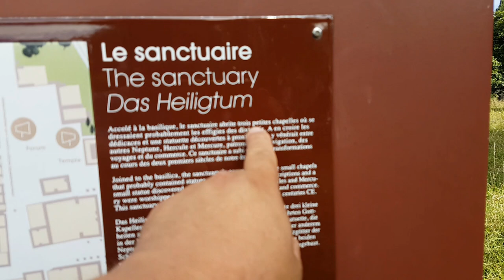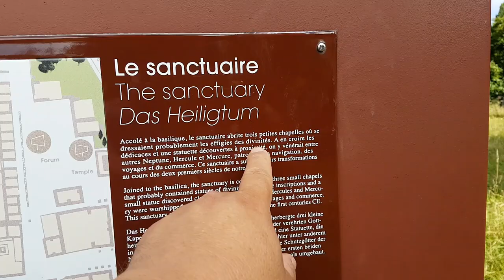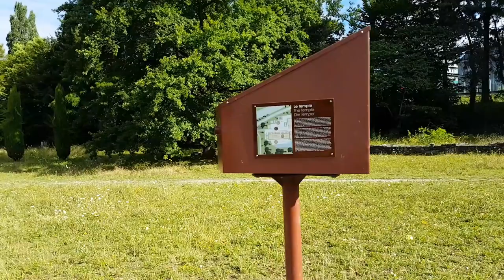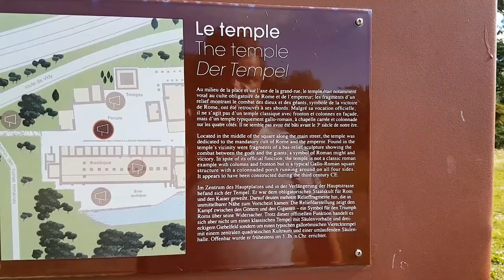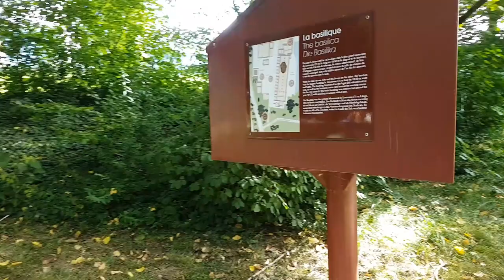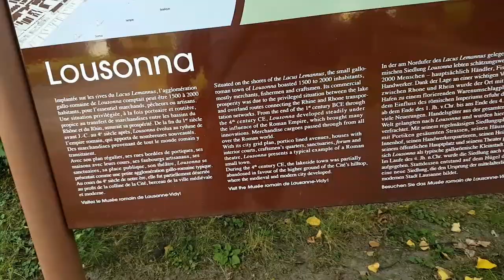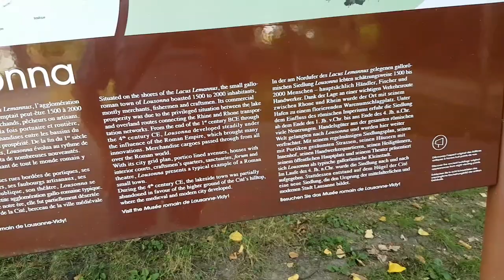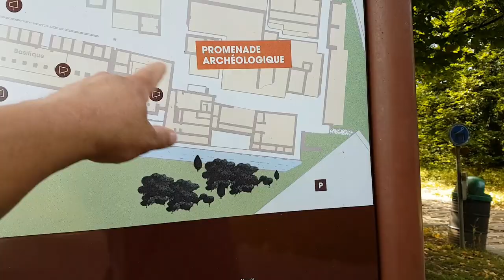RUÍNAS DE UMA CIDADE LAUSANNE SUÍÇA/Galo-Romana Suíça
O OBJETO QUE EU NÃO SABIA O QUE ERA, É UM COLETOR DE INSETOS PRA PESQUISAS DA Área.

Lausanne: sítio arqueológico de Lousonna

Lousonna era uma pequena localidade Galo-Romana nas margens do Lago Léman – um vicus – que nos séculos I, II e III chegou a ter 2000 habitantes, em sua maioria pescadores, comerciantes e artesãos. A localização estratégica para o comércio lhe permitiu prosperidade, atuando na transferência de mercadorias entre as bacias do Reno e do Ródano e também entre a Itália e a Gália. Do fim do primeiro século AC ao IV século DC, Lousonna evoluiu ao ritmo romano: língua, moedas, técnicas, religião… que foram enriquecidas com as tradições celtas locais.

No entanto, Lousonna começou a declinar com as invasões germânicas e foi completamente abandonada no século IV, quando as pessoas começaram a viver na colina, dando início a uma vila medieval.

Lousonna possuía um fórum, uma basílica, dois templos galo-romanos e um teatro. No sítio arqueológico pode-ser ver os restos do fórum e algumas pequenas construções ao seu redor. Todas as fotos desse post são do sítio arqueológico de Lousonna e as fotos com moldura redondinha são de “mirantes” colocados no sítio que te mostram o que você veria naquele lugar no tempo de Lousonna.

Três grandes campanhas de escavação revelaram áreas do assentamento. A primeira, conduzida por Frédéric Gilliard de 1935 à 1939, e a segunda, em razão da construção de uma rota em 1960/61, apresentaram uma visão detalhada da organização do assentamento ao final do século I DC. Em 1962/63, as explorações realizadas para a Exposição Nacional Suíça apresentaram a descoberta de uma série de construções a leste do Rio Flon, em uma área anteriormente ignorada.

Em 1963 foi fundada a associação Pro Lousonna, com o intuito de “estudar o passado galo-romano da região e conservar todos os documentos ligados a ele”. A associação é responsável pela herança regional até os dias de hoje. Nos anos setenta e oitenta, novas escavações ajudaram a entender melhor a evolução cronológica do sítio, demonstrando um forte crescimento ao longo do século I DC. Entre 1998 e 2001, uma grande área na margem leste do Flon foi escavada sucessivamente, onde foram encontrados os vestígios do teatro romano.

Museu Romano de Vidy

Em 1934, uma grande casa romana foi encontrada em uma escavação. Um pavilhão foi construído para proteger os achados mais importantes e, em 1941, duas novas partes foram adicionadas ao pavilhão, resultando no Museu de Vidy. Em ruínas, esse prédio foi demolido e foi construído outro em seu lugar, inaugurado em 1993. Organizado em três andares, ele ainda incorpora os achados da casa romana de 1934. Eu já falei do Museu Romano de Vidy, e recomendo que o passeio ao museu complemente o passeio ao sítio arqueológico, já que nenhum deles é enorme ou super demorado de visitar.

O sítio arqueológico de Lousonna fica em Vidy, próximo do camping de Vidy e do estádio Pierre de Coubertin, e tem entrada gratuita. O Museu Romano fica aberto de terça a domingo, das 11h ás 18h, e a entrada é gratuita no primeiro sábado do mês (preço normal – CHF 8). Diário de bordo de um caminhoneiro